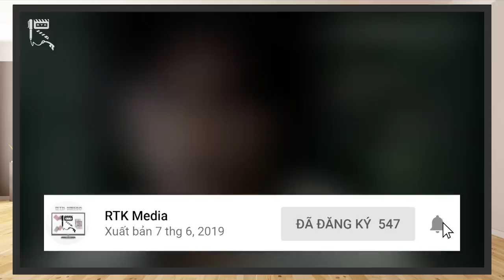AVATARO SENTAI DON BROTHERS VS ZENKAIGER - Sự phá cách giao thoa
Chào mừng các bạn đã quay trở lại với RTK Media. Trước đây trong bài Review về series Avataro Sentai DonBrothers, chúng mình có để lại đánh giá rằng phần kết của bộ phim chưa thực sự trọn vẹn, khi để Taro bị mất trí nhớ, không thể cùng đồng hành sát cánh với cả đội sau bao thăng trầm.

Tập phim Team up Avataro Sentai DonBrothers vs Zenkaiger đã đem tới một cái kết có phần trọn vẹn và viên mãn hơn cho nhóm DonBrothers, cũng như mở rộng thêm đôi nét về hành trình của nhóm Zenkaiger.
Hôm nay, hãy cùng RTK Media chúng mình tìm hiểu và đánh giá tập Team Up này nhé!
Thực hiện: Vũ Mạnh Kiên, Mr.R 0836
ĐỀ MỤC:
00:00 – Giới thiệu chung
01:41   – Cốt truyện
01:52 – Cốt truyện: Tuyến phim Zenkaiger
03:50 - Cốt truyện: Tuyến phim DonBrothers
06:21 - Cốt truyện: Nội dung Team Up
07:16 – Nhân vật: Tuyến Zenkaiger
08:25 – Nhân vật: Tuyến DonBrothers
14:35 – Thông tin bên lề
15:39 – Tổng kết

Credit:
Scene copyrights by Toei Company
- Chủ TK: Vũ Mạnh Kiên
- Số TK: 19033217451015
- Ngân hàng: Techcombank